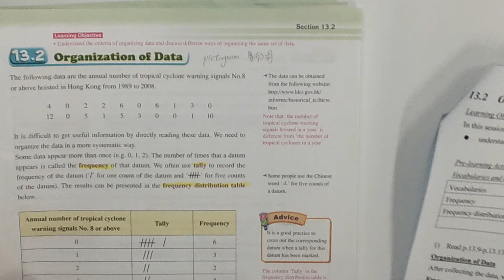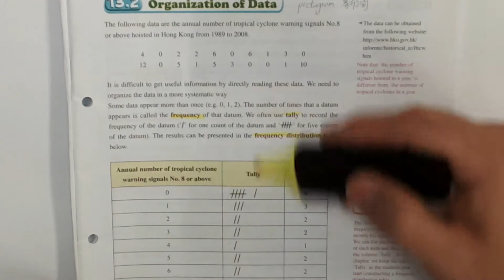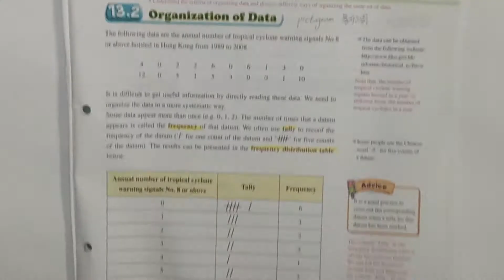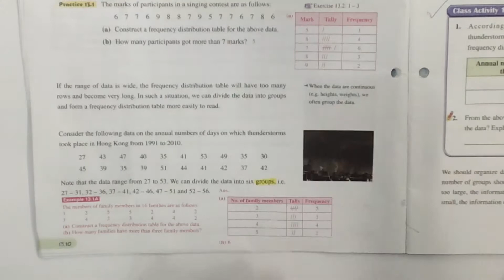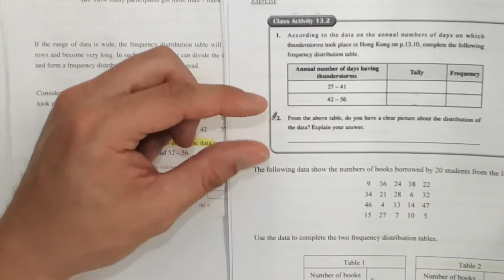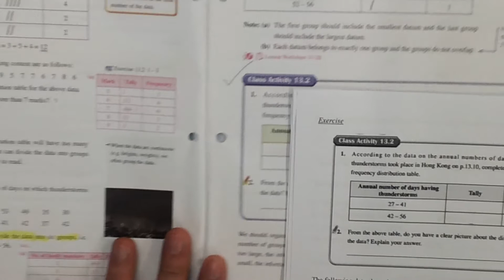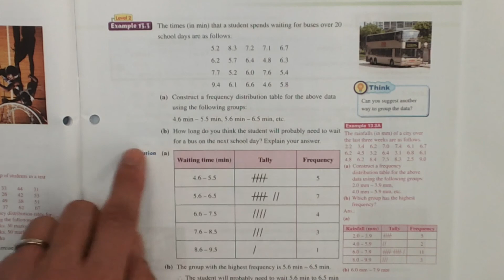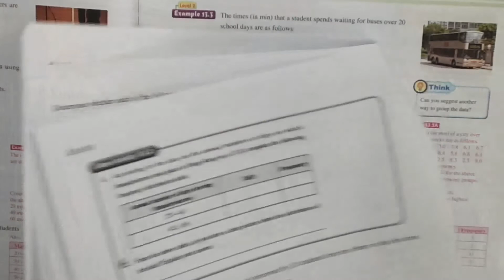S.1 ch.13 GLP P.5-6 Organization of Data